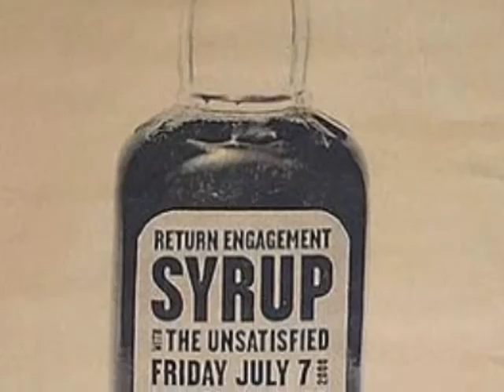SYRUP:-Miracle Mountain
Published 5/5/16. Drums: Night Train...Bass/Vocals: Freebass. Guitars/Vocals: Slim Bullfrog...Guitars/Vocals: Leroy...Recorded and mixed by Dave Barbe, Dec. 2000 at Chase Park Transduction, Athens, Ga. Produced by Dave Barbe and SYRUP. Mastered by RodneyMills Masterhouse, Duluth, Ga. Remastered by Seva at Soundcurrent Mastering, Knoxville, Tenn.